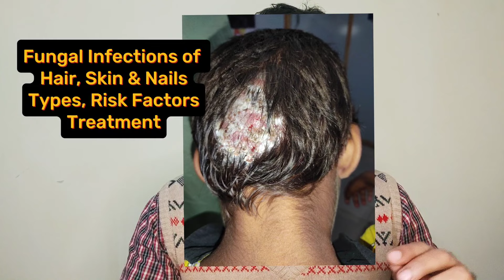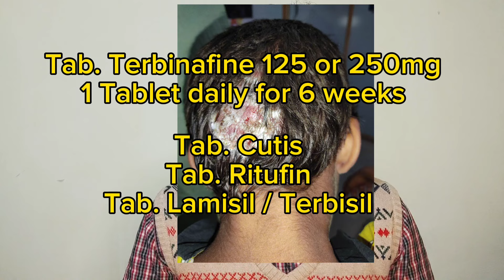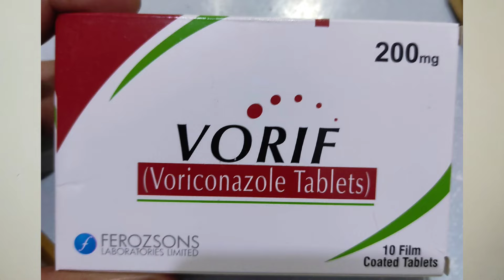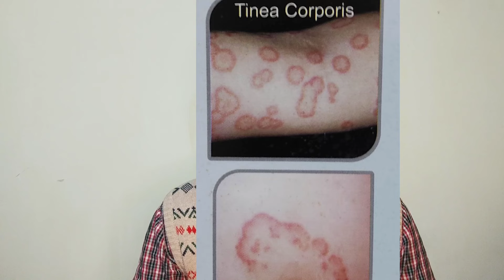Fungal Infections of Skin ( Tinea ) Treatment , Types and Risk Factors | Fungal Infections ka ilaj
Fungal Infections  of Skin ( Tinea ) Treatment , Types and Risk Factors in Urdu/Hindi

Medicine Treatment
Urdu Health Tips
Hindi Health Tips
Medicine Knowledge
Best Doctor in Pakistan
Doctor Health Tips
Ganja Pan ka ilaj.
How to treat Baldness

Know everything about Fungal infections of the skin , hair and nails in Urdu/Hindi :-
What are fungal infections ? Fungal Infections kia hen ? Fungal infections kese hotay hen ?

Treatment of fungal infection, Fungal Infection ka urdu ma ilaj
Fungal infction kese theek kia jae , medicine for fungal infections in urdu

Urdu/Hindi ma Skin , Hair aur Nails k fungal infections la ilaj

Stop Hair Loss with Medicine

Types of Fungal Infections : Fungal infections kitni qism k hotay hen ?
Tinea Versicolor / Pitryasis Versicolor ...Jism ka color change krnay wala fungal infection.

Tablets and Creams for fungal infection  of Skin , Hair and Nails : Fungal infections ki medicine
Tab. Terbinafine 250 mg , 125mg...
 ( TAB. Ritufen, Tab. Lamisil, Tab Cutis , Tab Terbisil )...Price range Rs. 450 to 1200 for 10 tabs.

Cap. Itraconazole 100mg
( Cap. itrazox, Cap. Icon, Cap. Rolac)
Price ...Rs 80-100 per tab.

Tab. ketoconazole

Tab. Voriconazole 200mg.. Rs. 200 per tab

Course Duration : 1 to 6 weeks

Creams :
Terhinafine
ketocconazole
clotrimazole
Fenticonazole

Cost for Fungal infections for complete course  ranges from Rs. 1500 to 5000.